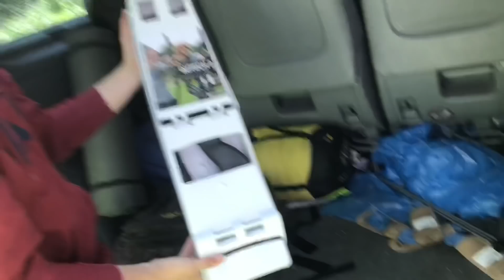Drone Rescue Rangers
Засадили самолет на дерево, долго снимали :)